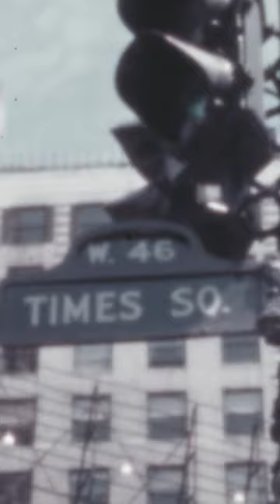Colorful 1930s NYC: Times Square Street Sign Under Traffic Light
🚦🗽 Step back to the colorful 1930s with this unique footage of a Times Square street sign beneath a traffic light in New York City. A vibrant snapshot of an iconic location, perfect for enthusiasts of urban history, vintage signage, and rare color videos! 1930s NewYork TimesSquare StreetSign TrafficLight ColorFootage HistoricNYC UrbanHistory.